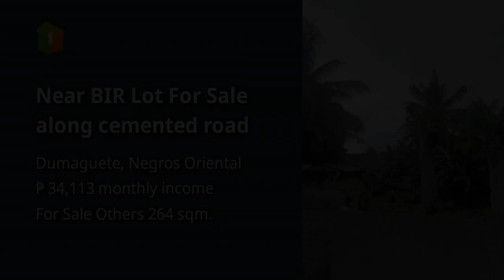Near BIR Lot For Sale along cemented road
Lots, Lands, and Farms For Sale in Dumaguete, Negros Oriental: Dumaguete, Negros Oriental